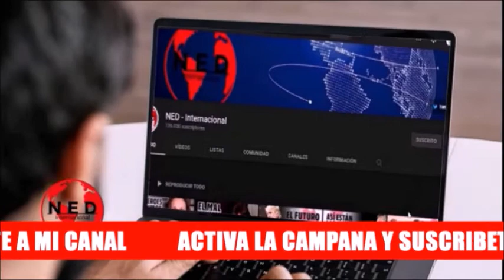LO QUE HAY QUE SEÑALAR CON LA COMISIÓN DE LA VERDAD 🔊 Paola Holguin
Intervención senadora Paola Holguin